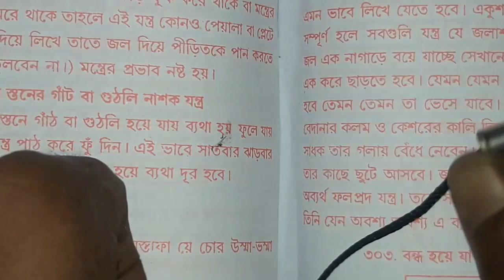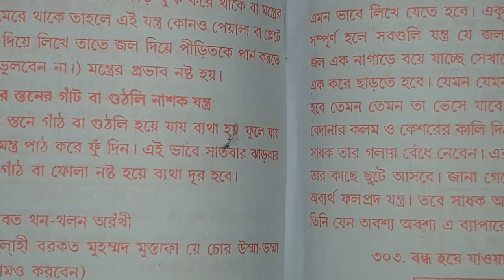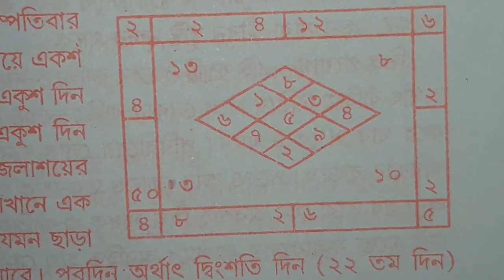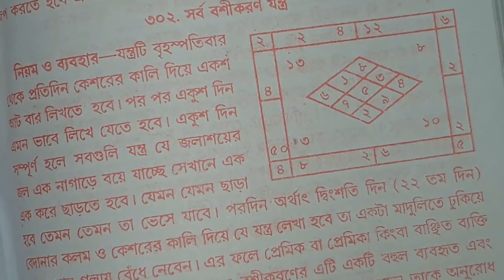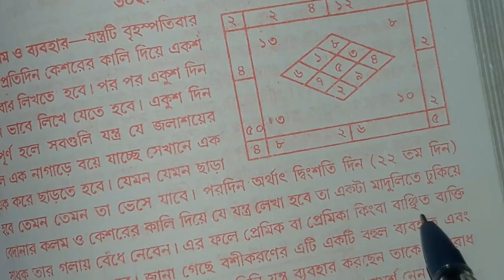পর স্ত্রী কে বশএনে আপনার ইচ্ছা পুরন করুন | সর্বজন বশ করে নিজের কাম হাসিল করুণ!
পর স্ত্রী কে কিভাবে নিজের বশে এনে আপনার ইচ্ছা পুরন করবেন? সর্বজন বশ করে নিজের কাম হাসিল করুণ!

মেয়ের চোখের দিকে তাকিয়ে এই মন্ত্র পড়ুন মেয়ে আপনার পিছনে ঘুরবে দেখুন ও শিখুন,মেয়ে পটানোর সহজ উপায়,রাতে_বিছানায় _আনার_উপায়,রাতে কাছে আনার উপায়,কুমারি নারি,মিলনের জন্য,পাগল করার,উপায়,বশীকরণ,tontro montro,bangla totka

Thanks4watching.